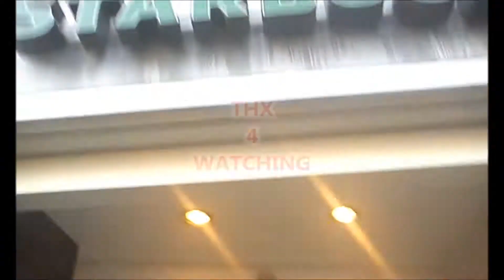STARBUCKS IN AACHEN IN DEUTSCHLAND Starbucks in Aken in Duitsland